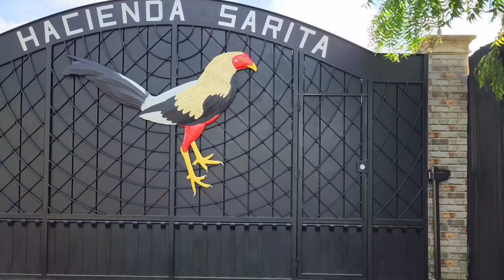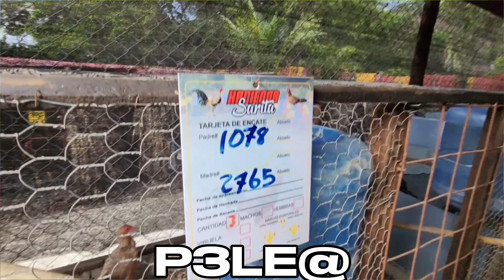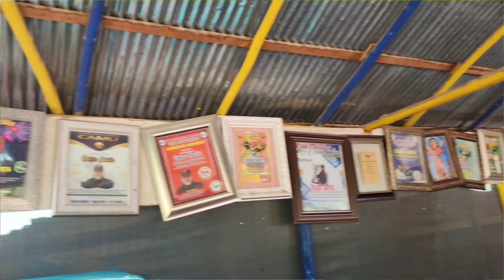Con Oskar sarita Un sabado por la Mañana